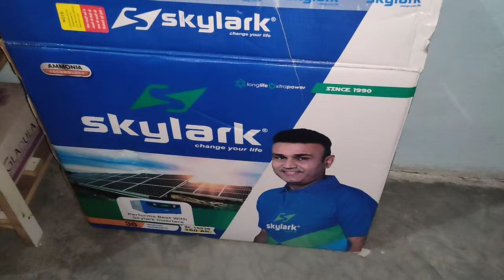आज सभी ने खाया माता का प्रसाद 😋